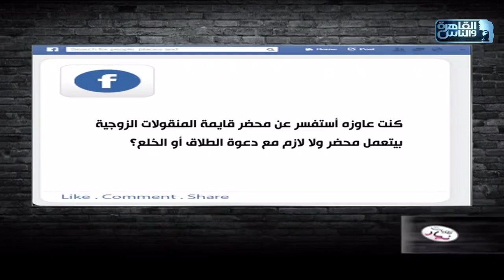هل يتم عمل محضر بقائمة المنقولات الزوجية أم يكون مع دعوى الطلاق أو الخلع؟